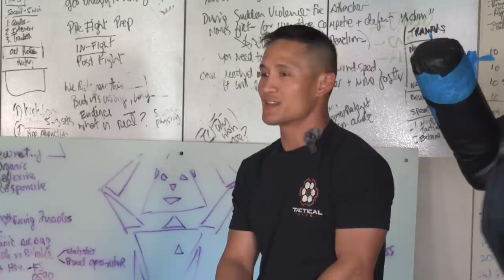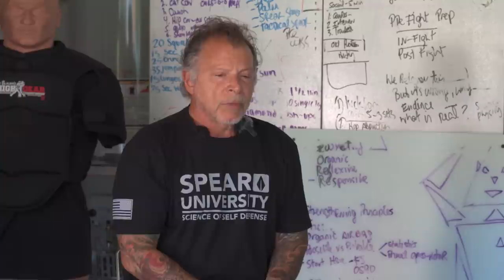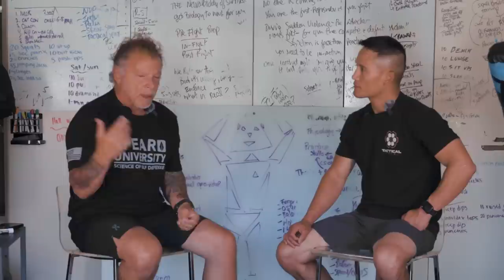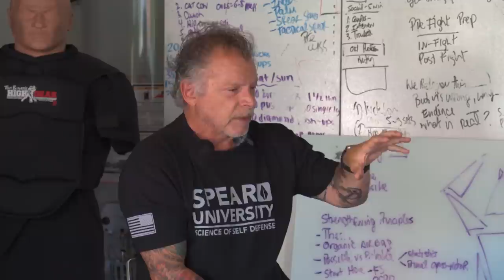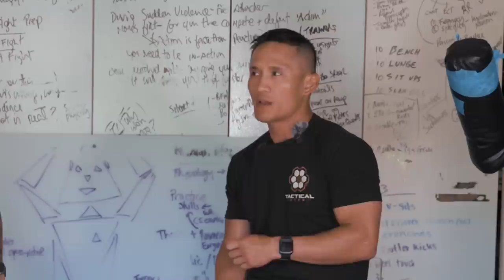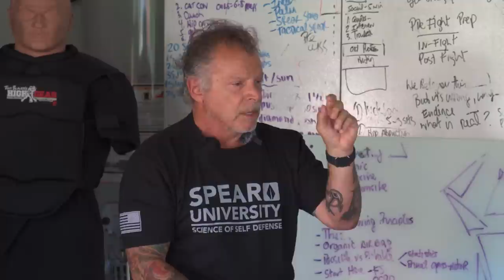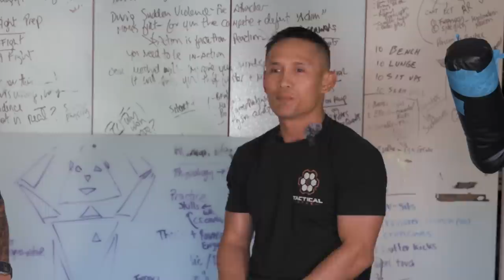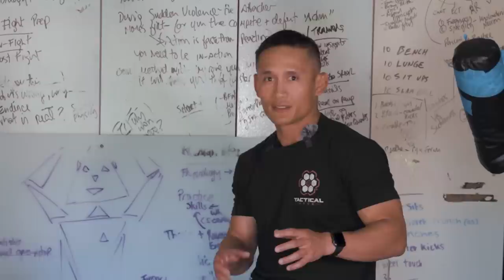The Best Martial Arts Styles by World Famous Self-Defense Expert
If you don't have self-defense/legal protection, make sure to check out our friends at CCW Safe:

Self-defense expert Tony Blauer talks with Myles about the best martial arts styles for self-defense.

VIDEO EQUIPMENT WE USE:
- Sony Alpha FX6 Camera
- Sony Alpha FX3 Camera
- Sony FE 24-70 mm Lens F2.8 G Master
- Ronin-S Gimbal
- GoPRO Hero 11
- GoPRO Max
- Insta360 Go 3
- Sennheiser EW 112P G4 Lav Mics
- Rode Microphones Wireless GO II